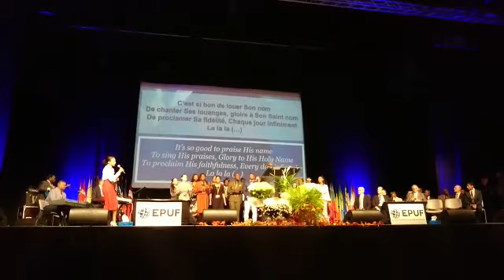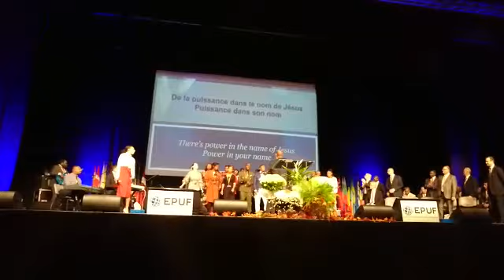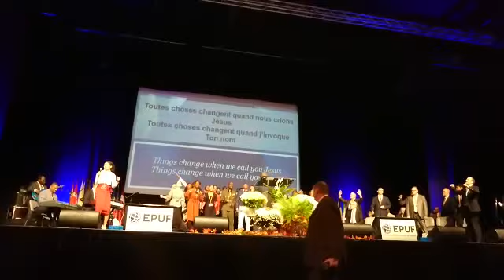ROI JÉSUS, PAS D'AUTRES NOM / CHORALE MELUN